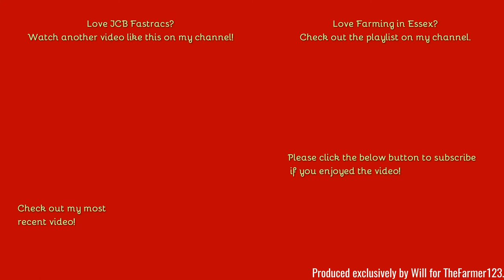Farming in Essex - Spraying with JCB 4220 Fastrac & Berthoud sprayer. [20]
Hello,
Nice setup here spraying down some stubble.
Comment Rules (Last Update: 12th June 2017):
1. Do not swear or be rude in the comments. Any comments that contain this will be removed by me. Equally if I decide there is an aggressive comment towards me or someone else, that will also be removed.
2. Use correct grammar and try to use correct spelling. I want the comments section to be presentable. If there is deliberate misuse of grammar and spelling I will not reply to the comment, More on this below.
3. Try not reply to everyone with their comments in each video, as I will do that but if you can help someone and I do not get there first than please do.
4. I am up for constructive criticism so if you have any for any video than please do leave it in the comments section and let me know and I will do my best to resolve this.
5 - NEW: NO fake comments, and by this I mean bots spamming me. I have had this in the past and it's not fun getting excited that you have a new viewer when it's actually just a bot. Any comments that contain this will be removed by me & flagged to YouTube for spam.
6 - No previous comments, and by this I mean copied & pasted comments that have been previously posted before and I have replied (If I have not replied at the time of post then fair enough, I will reply on the latest). There is no need for the same one comment, but on two videos to be posted twice. Not only does it waste my time answering it again but it waists yours too!
7 - No links to be posted in my comments due to safety reasons. If you want to show me a channel use that one if its yours or quote the name, not the link! Any comments that contain this will be removed by me.